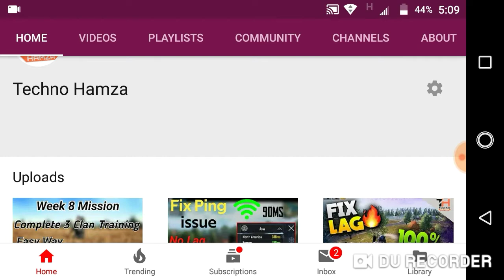50,000 Uc Crates Opening & Uc Giveaway In Pubg Mobile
➤This applies for Developer

There is never a need to strike a video down when you can get it removed within the same day and keep the channel and yourself happy.

Hit the 'Bell' Icon to Get Notified of Every Upload